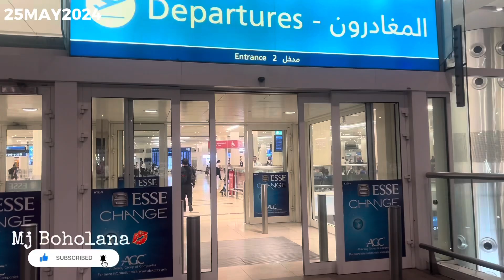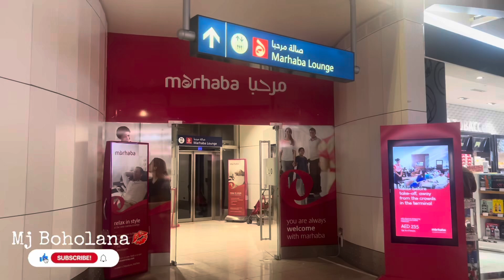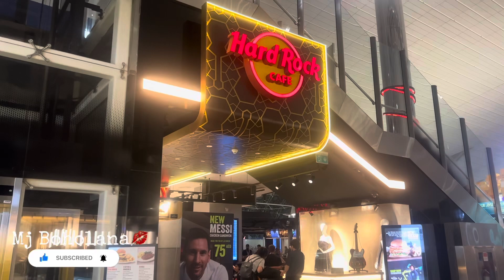DUBAI INTERNATIONAL AIRPORT TERMINAL 3